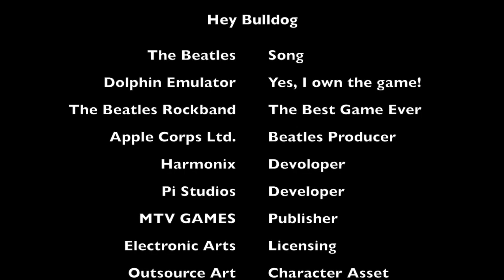Hey Bulldog - Beatles Rockband 720p (Some Removed Audio)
This video is Hey Bulldog in Beatles Rockband, performed by Dolphin Emulator, and, of course, The Beatles! Additional credits